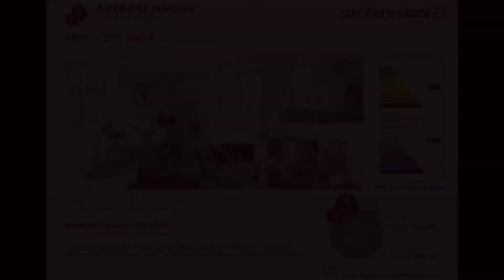Réf 2150- Maison 98m² 4 pièces- 3 chambres - 980m² terrain à Chaveyriat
- EXCLUSIVITE STEPHANE PLAZA IMMOBILIER -

Entre Bresse et Dombes, dans le charmant petit village de Chaveyriat, venez découvrir cette agréable maison de plain-pied de 98 m² construite en 2002 et exposée Est/Ouest. Idéalement située, vous pourrez profiter du calme de la campagne tout en étant à 6 min de la gare de Mézériat et 9 min de celle de Vonnas, à 20 min de Bourg-en-Bresse, 17 min de Châtillon-sur-Chalaronne et 30 min de Mâcon.

Dès l'entrée, vous apprécierez l'aspect fonctionnel de la maison : elle offre un grand placard mural puis dessert un couloir qui sépare la partie nuit de la partie vie. Vous entrez ainsi dans un agréable espace de vie semi-ouvert de plus de 45 m². Vous accéderez dans un premier temps à un salon-séjour lumineux qui allie à la fois le côté convivial et chaleureux avec son poêle à bois. Vous profiterez ensuite d'une spacieuse cuisine équipée semi-ouverte, de quoi profiter de vos convives tout en leur préparant de bons petits plats ! Elle offre un véritable coin repas, pratique au quotidien. Pour votre confort, un cellier de 4 m² jouxte la cuisine et offre un espace de rangement supplémentaire.

La pièce de vie en triple exposition, vous propose un accès direct à une terrasse pavée exposée Est, vous permettant de profiter pleinement de la saison estivale dans espace bucolique !

Un dégagement dessert ensuite 2 chambres de 10,2 et 10.5m² et 1 bureau de 8.8m²  pouvant faire office de chambre d'enfant. Vous disposerez également une salle d'eau de près de 5.5 m² avec douche italienne et meuble vasque et un WC séparé.

Le terrain de 982m², entièrement clos, vous assurera une tranquillité certaine et ravira petits et grands ! Vous profiterez également d'un garage attenant de plus de 26 m² avec un espace de stockage en mezzanine de près de 15m². La cour, entièrement goudronnée et fermée par un portail électrique, vous permettra de garer aisément plusieurs véhicules.
Les espaces verts ne sont pas en reste est offrent de belles possibilités pour les amateurs de jardinage : mini-serre, cabane de jardin, récupérateur d'eau de pluie, arbres fruitiers...

Côté technique, la maison dispose d'un chauffage au sol électrique dans la partie vie,  radiateurs électriques dans les chambres, le tout couplé à un poêle à bois. Les huisseries sont en PVC double vitrage avec volets bois et les fenêtres sont équipées de moustiquaires Enfin, la maison est bien évidemment reliée au tout à l'égout. Petit plus non négligeable : la maison est équipée d'un système d'alarme.

Nous sommes ici dans un petit lotissement de 8 lots, en impasse. Il n'y a pas de charges de lotissement et la taxe foncière s'élève à 403€ seulement.

Vous recherchez le calme de la campagne tout en restant proche des commodités ? N'attendez plus pour visiter cette charmante maison idéale primo-accédants ! Parfaitement entretenue, vous n'aurez plus qu'à y poser vos valises !

Toutes les infos et photos sur notre site : villars-les-dombes.stephaneplazaimmobilier.com
Contactez Stéphane Plaza Immobilier Villars les Dombes au 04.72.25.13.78
Coralie CHARRE agent commercial immatriculée au RSAC de Bourg-en-Bresse 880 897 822
Référence annonce : 2150